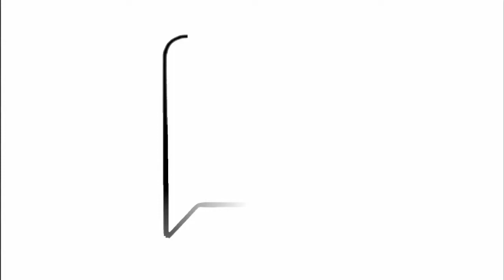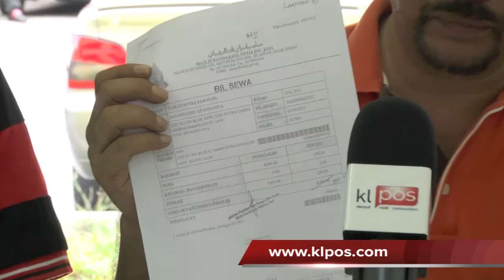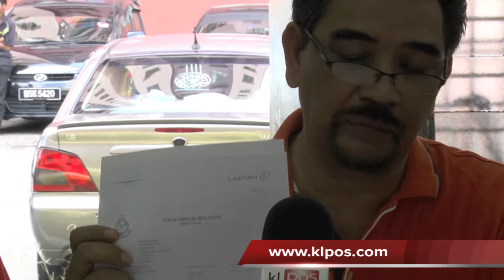MBPJ Tidak Adil - Penduduk PPR Lembah Subang 1 Buat Laporan Polis 3/6/2012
Wakil Penduduk Blok H, PPR Lembah Subang, Mazlan Haji Md Yunos berkata "MBPJ Tidak Adil" PPR Lembah Subang 1 Buat Laporan Polis.Beliau berkata Demikian semasa Di Temuramah di PPR Lembah Subang pada 3 Jun 2012